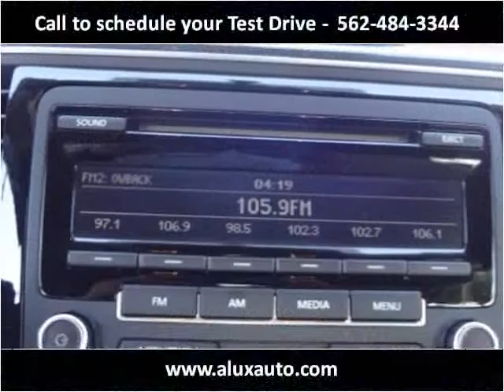2013 Volkswagen Beetle Used Cars Norwalk CA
This 2013 Volkswagen Beetle is available from A-Lux Auto.